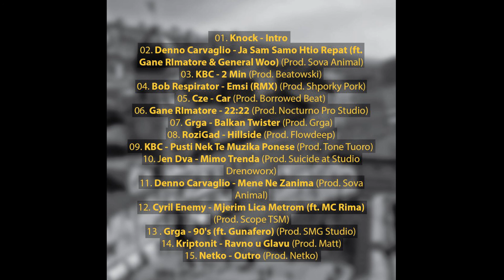Denno Carvaglio - Mene Ne Zanima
Produkcija: Sova Animal, 2015. Hip Hop Rijeka - Kompilacija 2015.